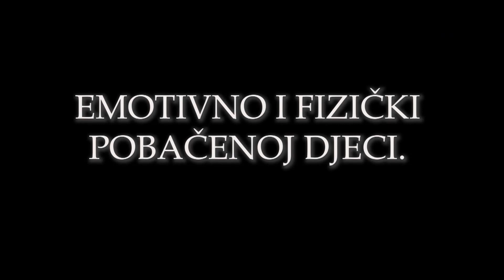Bijela kronika (em. 1.) - Veseljko Kralj - Zbog istine sam završio u zatvoru! Hvala Bogu!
U prvoj emisiji Bijele kronike gostovao je Veseljko Kralj, a predstavio je svoju knjigu "Ispovijest bijednog grješnika" u kojoj je opisao svoj život koji se potpuno promijenio kad je u prometnoj nesreći zbog nepažnje skrivio smrt dvoje ljudi. Iako je postojala ozbiljna mogućnost da na sudu bude oslobođen krivnje, on je odlučio reći istinu i priznati krivnju...